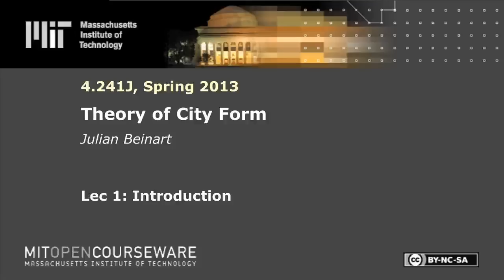1. Introduction to Theory of City Form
MIT 4.241J Theory of City Form, Spring 2013
Instructor: Julian Beinart

This lecture covers the motivations for the course, an introduction of urban history, and the role of cities throughout human history. The professor gives a brief explanation of each topic that is to be covered in the course.